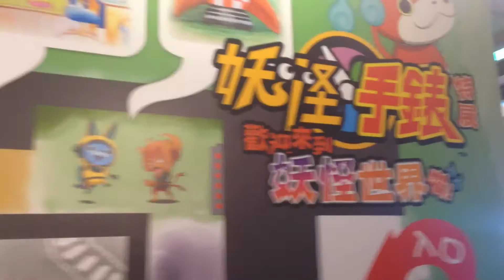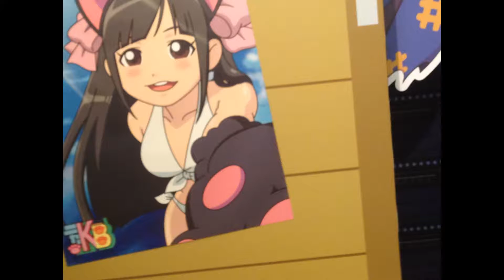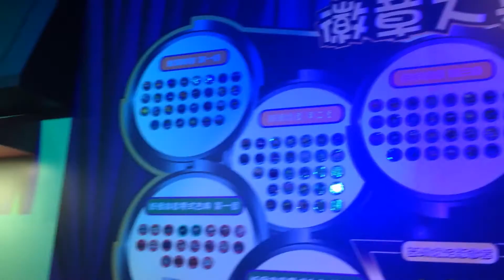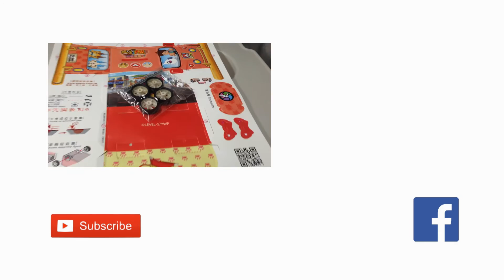Vlog!跟阿善去妖怪手錶特展－歡迎來到妖怪世界喵！華山1914文化創意園區 還有吉胖喵小石獅機器喵武士喵-開箱俱樂部 寒假生活#3